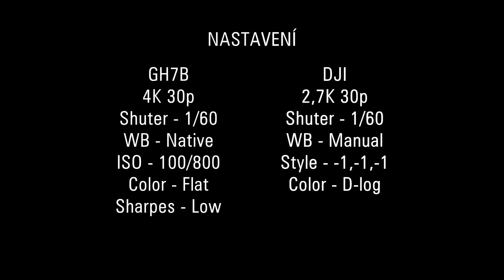TEST ND filtru na Gopro 7 a Mavic Pro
Hudba

Test použití ND 32 filtru na Gopro Hero 7 Black a DJI Mavic Pro. Nastavení je na konci videa v titulcích. Úprava je v Ediusu 9.52. Výstup FHD 30p